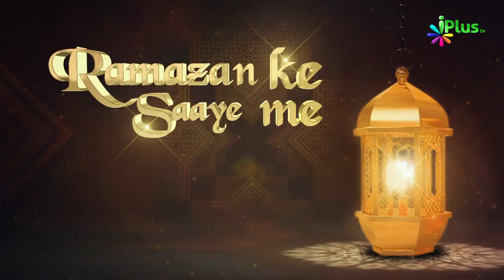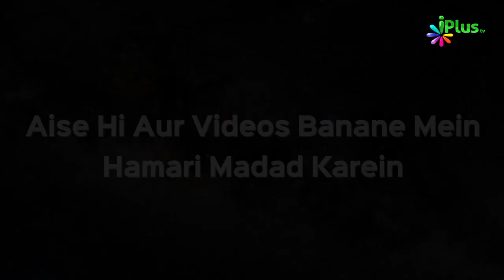Eid Ke Taalluq Se Ahem Q&A #02 | Ramzan Ke Saaye Mein Ep 30 | Sk Muhammad Naseem & Sk Sarfaraz Faizi